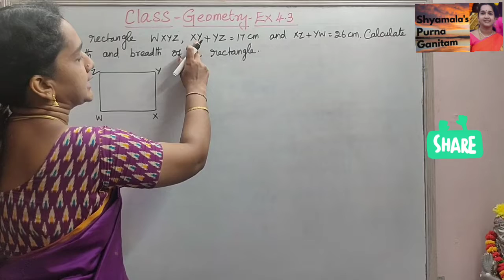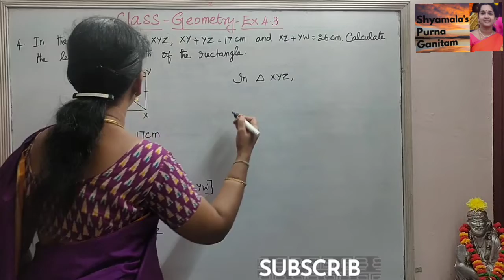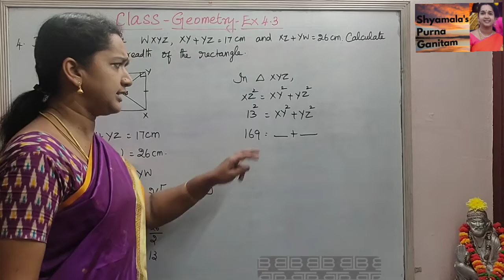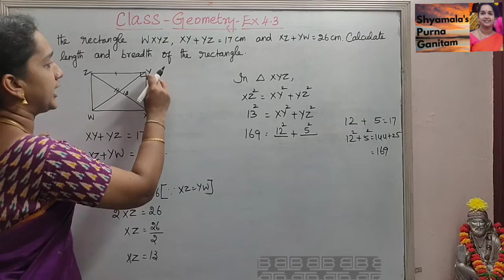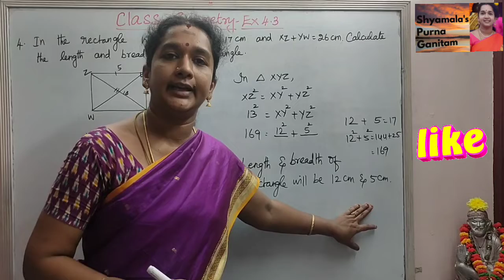Matric/TN State Class 10 Geometry Ex No 4.3 Sum No 4